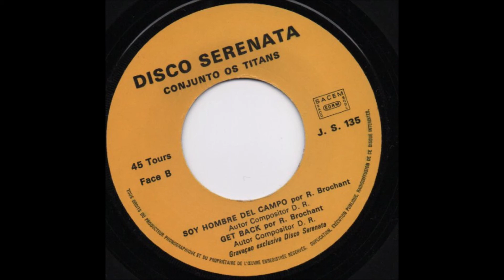Conjunto Os Titans "Soy hombre del compo" + "Get back"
Groupe sixties portugais sorti en France.
Les 2 titres sont déclarés comme "Autor Compositor DR (droits réservés)"
Donc si les auteurs se reconnaissent :)